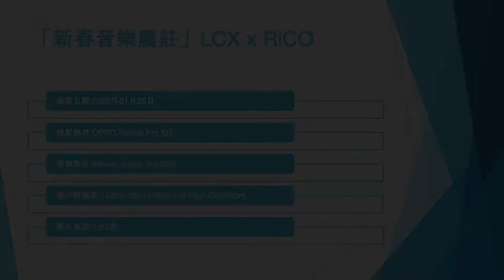「新春音樂農莊」LCX x RiCO (2) - 2022年01月25日